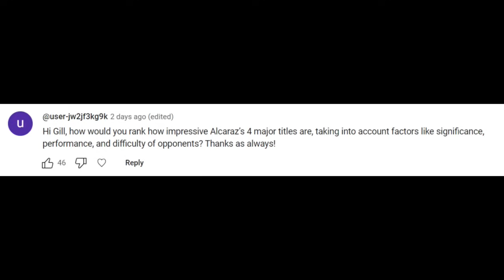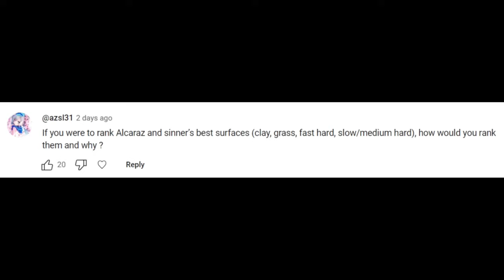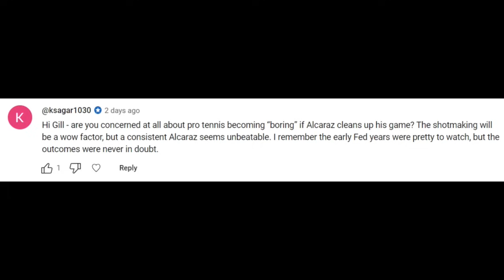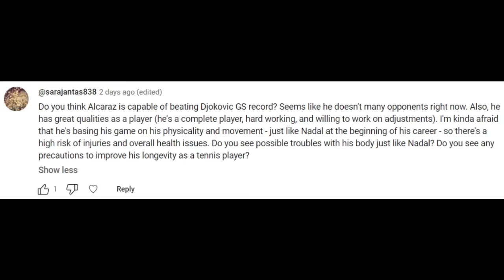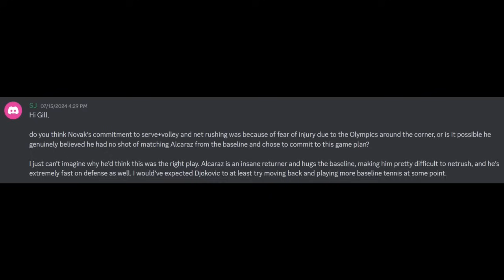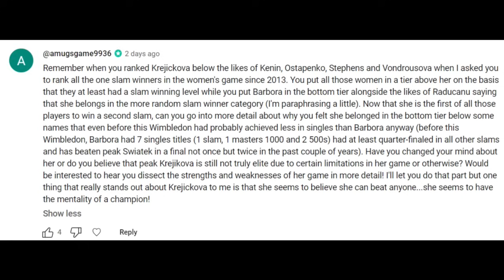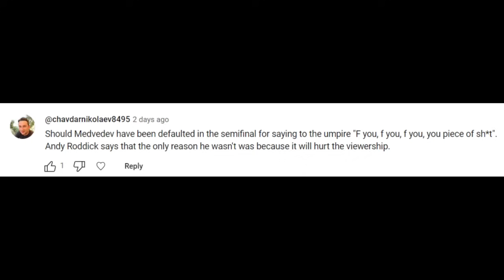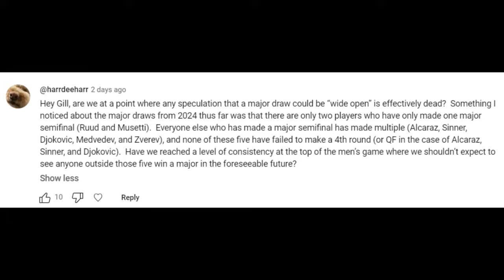Post-Wimbledon Mega Mailbag (2024)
On the post-Wimbledon 2024 Mega Mailbag, Gill Gross answers your comments, including: how do Carlos Alcaraz's four majors stack up against each other, can Alcaraz beat Novak Djokovic's record number of slam titles, has Djokovic's retirement outlook changed this year, how strong is the current era, how can injuries be avoided on grass, re-assessing Barbora Krejcikova, exploring Iga Swiatek's grass struggles, looking ahead to Lorenzo Musetti's future, addressing Daniil Medvedev's near-default, exploring the medical timeout issue in tennis, and more!

0:00 Intro
1:22 Alcaraz Majors, Ranked
5:51 Alcaraz-Sinner Djokovic Wins
10:22 Alcaraz’s & Sinner Best Surfaces
14:02 Alcaraz Focus Dips
18:19 Boring Dominance
21:37 Is Alcaraz Unbeatable
25:59 Alcaraz vs. Djokovic’s GS record
30:30 Djokovic Retirement Questions
35:16  Novak S&V Vs. Alcaraz
38:30 Strength of Current Era
41:36 Grass Injuries
43:51 Re-assessing Krejickova
48:43 Medical Timeout Issues
53:54 Medvedev Near Default
56:24 Reviewing Musetti
58:50 Swiatek at Wimbledon
1:01:38 Wide Open Draw Myth